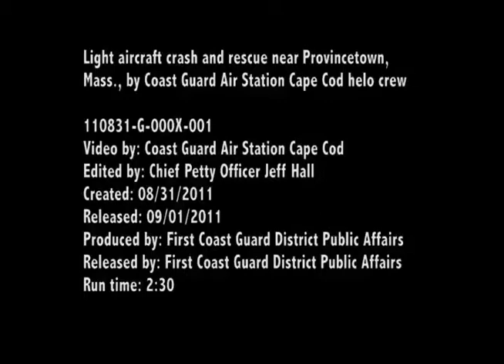Air Station Cape Cod Hoist Survivor of Airplane Crash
BOSTON - Air Station Cape Cod personnel hoist a survivor from a small plane crash August 31, 2011 in Provincetown, Mass.

Coast Guard